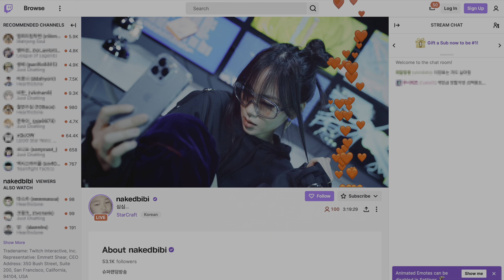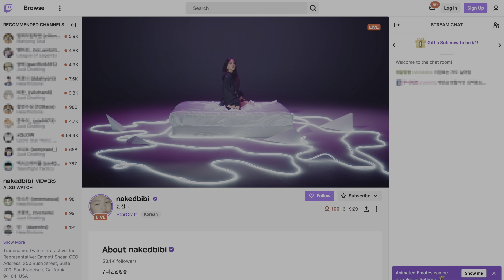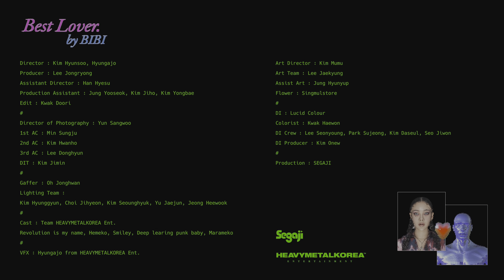88rising & BIBI (비비) - Best Lover [4K HDR]